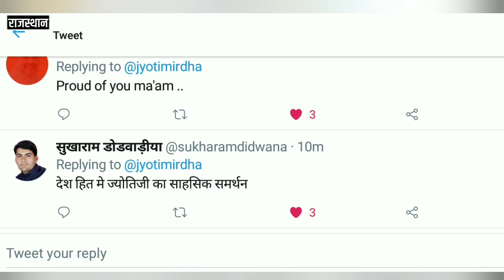Dr. Jyoti Mirdha ने दिया केंद्र की मोदी सरकार को समर्थन!